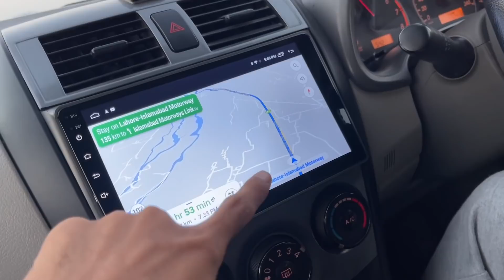I Miss My Family | Stay in Hotel